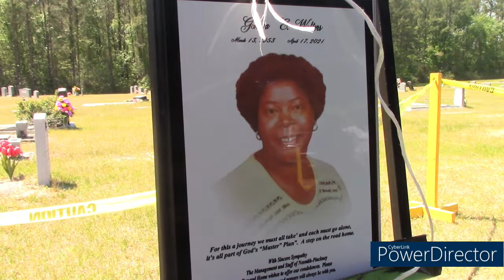Graveside for Geneva Walters